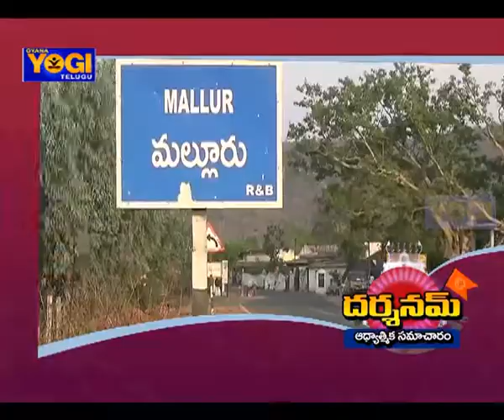వ‌రంగ‌ల్ మంగ‌పేట మండ‌లం లో హేమాచ‌ల ల‌క్ష్మీ న‌ర‌సింహా స్వామి వారి వ‌ర‌పూజ మ‌హోత్స‌వం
Darshanam News (17-1-18) | వ‌రంగ‌ల్ మంగ‌పేట మండ‌లం లో హేమాచ‌ల ల‌క్ష్మీ న‌ర‌సింహా స్వామి వారి వ‌ర‌పూజ మ‌హోత్స‌వం